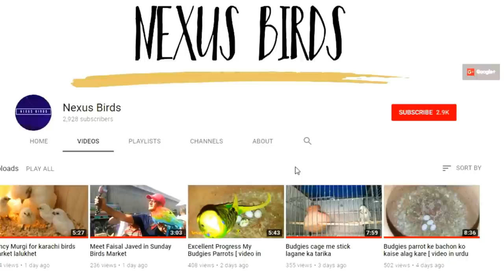Australian Parrots Complete Breeding Tips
All parrot eggs are white and are generally laid in the afternoon or early evening.
Most Australian parrots lay 4 - 6 eggs per clutch.
Most Australian parrots have a single clutch per year. (Neophemas may have more than one)
For most Australian parrots, incubation is in the range 18 - 21 days.
For most Australian parrots, fledging occurs in the range 4 - 5 weeks.
For most Australian parrots, young become independent at about 2 weeks after leaving the nest (Most Neophemas take longer, about 3 - 4 weeks)
All Australian parrots will breed in hollow logs.
Parrots do no damage to the tree in which they nests.  The addition of "droppings" or faeces around the tree can be beneficial to the health of the tree - a natural fertilizer.
Australian parrots, with the exception of the cockatiel and cockatoos, the hen alone incubates the eggs and broods alone.
Nest box size - rough rule of thumb - The internal length of each side of the base of the nest box is equal to the length of the bird minus the tail i.e. beak to vent length.  Minimum height of the nest box to be at least three times the  internal width of the nest box.
Give the choice of about three logs or nest boxes at the start of the breeding season to allow the birds to choose the one that they prefer.
If you buy birds from the breeder, especially hens, try and find out what type and size of nest box or log they were bred in and offer the same type and size to the young birds when they reach breeding age.
All parrots have 12 tail feathers, except the Whiskered Lorikeet which has 14 tail feathers.

Fellow ke Pathe kb alag kare video in urdu & hindi

Colony vs Cage Who is the best [ video in urdu & hindi ]

love birds baby ke free flying traning [ video in urdu & hindi ]

Fellow ke pair ne red eye bacha nikala [video in urdu & hindi]

Healthy food for birds?Video in Urdu & Hindi?

Lovebirds & Budgies parrot ki matki lagane ka asan tarika {video in urdu & hindi}

Matki saf karne ka asan tarika Video in Urdu & Hindi

Birds market lalo khet karachi beautiful parrot [ video in Urdu & hindi ]